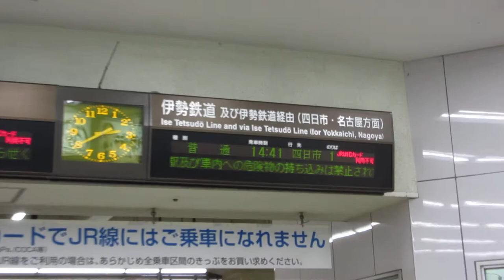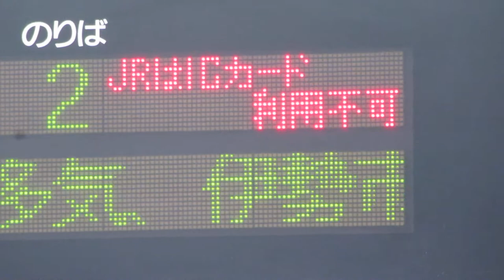JR東海 津駅 改札口 発車標(LED電光掲示板) その2